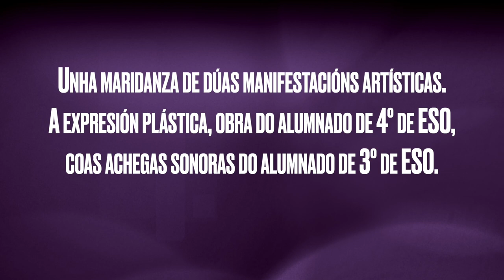XORNADA DE PORTAS ABERTAS Ecos de Kim